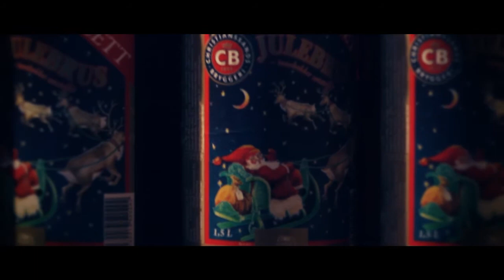CB Julebrus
First hdslr project. Shot on the t2i with a Auto reflecta 50mm lens from 1962. After effects and premiere.

It's a soda produced a couple of months every christmas, and it tastes soooo good! The goal of the movie was making my friend want it even more. And it worked! :D

Inspired by Luke Neumann and loving the soda..

I hope Luke can forgive me taking his soundtrack and using it like this,